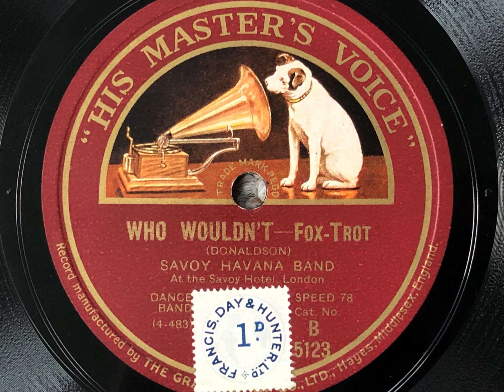Who Wouldn't - Savoy Havana Band - HMV B 5123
A superb toe-tapper from the Havana Band, played with real zest! This is quite a scarce disc - the first copy I have seen in quite some time.

THE SAVOY HAVANA BAND

Hayes, Middlesex, September 14, 1926